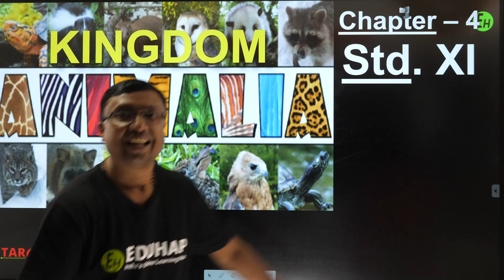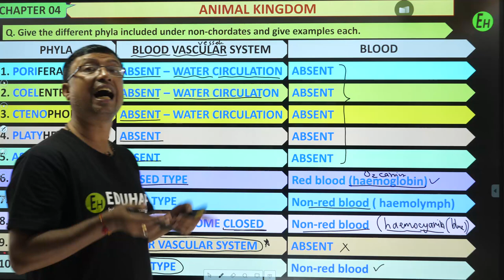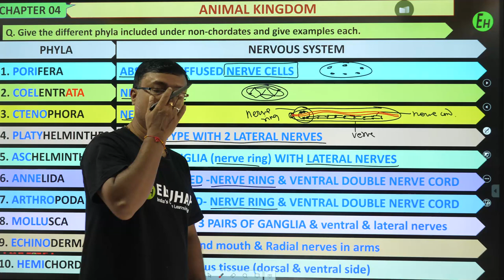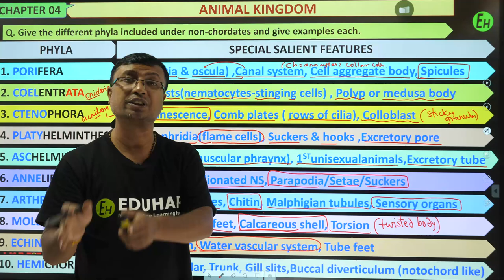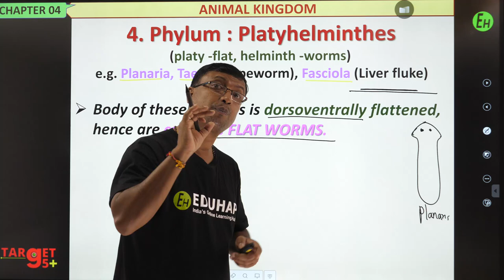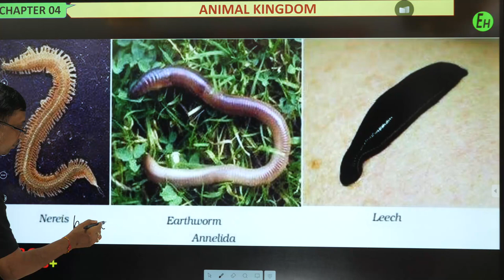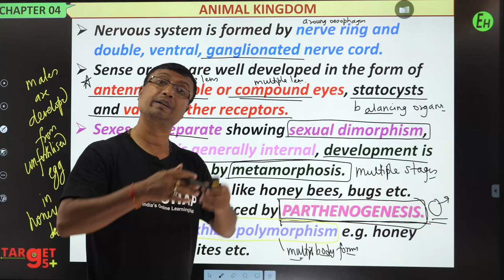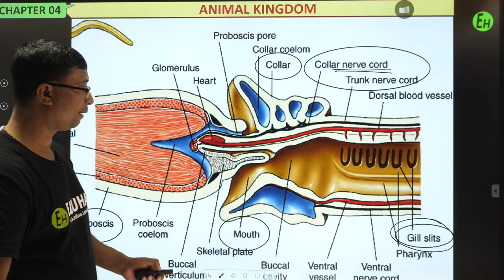ANIMAL KINGDOM | IN DETAIL PART 02 | CHAPTER 4 | CLASS 11 BIOLOGY | BY RAVESH SIR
=-=-=-=-=-=--=-=- AND START YOUR LEARNING JOURNEY TODAY -=-=-=-=-=-=-=-=-=-=-=
BATCH DETAILS
               VISION FOR CLASS 11 SCIENCE - JUST @ 999/-*
                    For Physics, Chemistry, Biology & Math.

Indis's Most Affordable And Admired Courses For High School Students Providing Holistic Preparation
=-=-=-=-=-=-=-=- ALONG WITH FIRST-CLASS FREE FOR ALL STUDY MATERIALS -=-=-=-=-=-=-=-=
(Weekly Test & Premium Notes Included In The Above Courses)

And A Hoard Of Additional Features Available In Courses
SMS (Student Name) (Class) To 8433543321
                                    OR

Here at Eduhap Our Focus Is To Provide Best Quality Education To All Students From India And Across The Globe.
FOR UPDATES JOIN US ON TELEGRAM GROUP:
EDUMANSCLUB